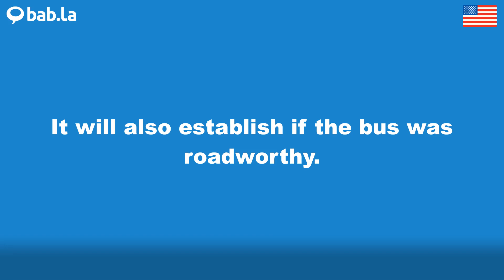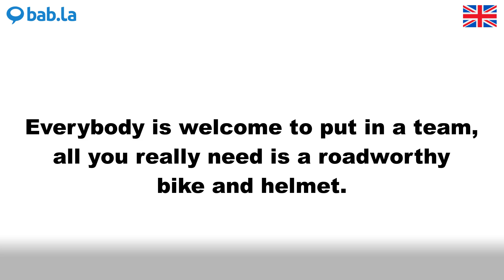ROADWORTHY pronunciation | Improve your language with bab.la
Improve your spoken English by listening to ROADWORTHY pronounced by different speakers – and in example sentences too. Learn and love languages with bab.la.